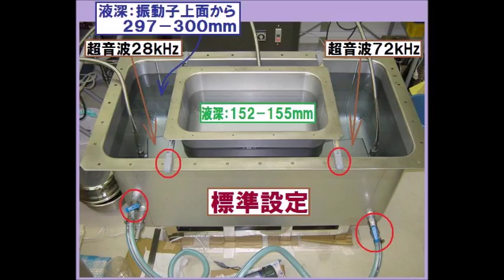超音波洗浄機実験 Ultrasonic cleaning machine experiment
超音波実験

１：キャビテーションと音響流の制御技術
２：超音波専用水槽の製造、液循環制御技術
３：間接容器・治工具の設計・応用技術
４：マイクロバブル・ナノバブルの応用技術
５：超音波の測定・解析・評価技術
６：・・・

Ultrasonic experiment

1: Control Technology of Cavitation and Sound Flow
2: Manufacture of Tank Only for Ultrasonic Wave, Liquid Circulation Control Technology
3: Design and Applied Technology of Indirect Container and Jigs & Tools
4: Applied Technology of Microbubble Nano Bubble
5: Measurement and Analysis / Evaluation Technology of Ultrasonic Wave
6: ･･･